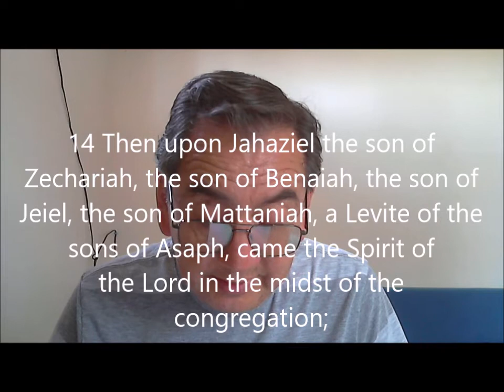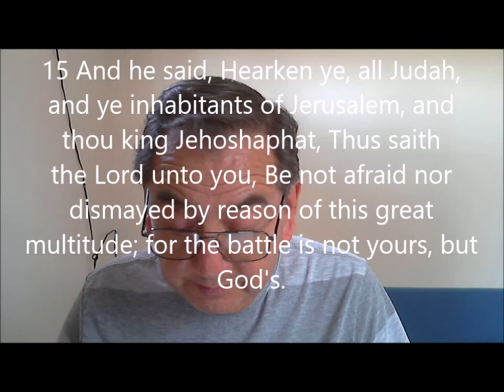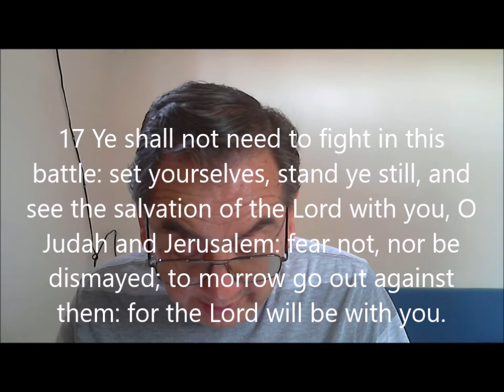Jehoshaphat Part 3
From 2 Chronicles 20. What do you do when you get bad news? What happens when you decide to trust in God?